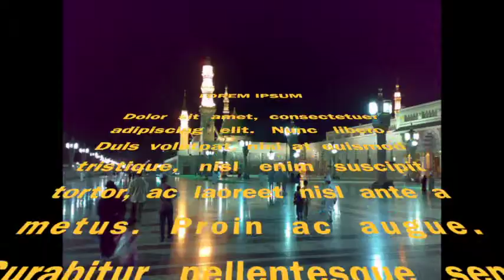Jameel Ahmed, Mujhay Dar Pe Phir Bulana Madani Madinay Walay..